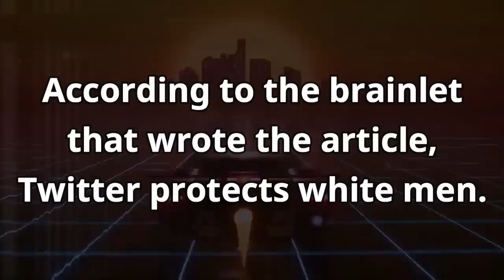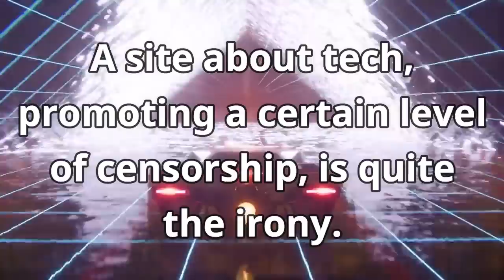Verizon's Tech Website Encourages The Public To Block Discussion